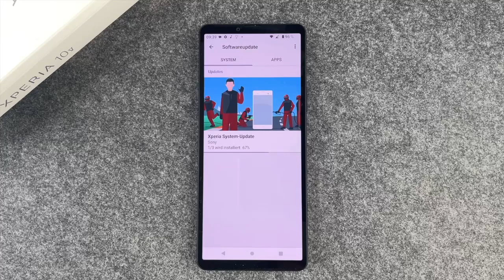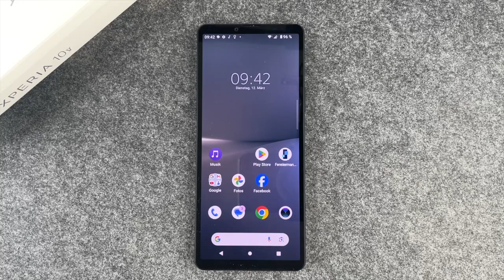SONY Xperia 10 V - Software-Update / Software aktualisieren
Ihr wollt auf Eurem SONY Xperia 10 V ein Software-Update durchführen bzw. die Software aktualisieren und braucht da Hilfe? Kein Problem. Wir zeigen Euch hier, wie Ihr Euer Xperia 10 V auf erhältliche wichtige Sicherheits- oder Systemupdates checkt und diese dann auch installiert, damit Ihr mit Eurem Handy immer auf der sicheren Seite seid. Viel Spaß beim Video und viel Erfolg bei Eurem Software-Update.

Tipp:
Wartet nie zu lange mit dem Download bzw. der Installation neuer verfügbarer Updates, denn diese bringen nicht nur technische Fortschritte mit sich, sondern bieten auch die neueste Sicherheit für Euer Smartphone (oder auch Tablet) und Eure Daten.